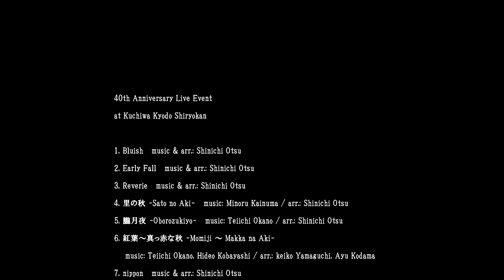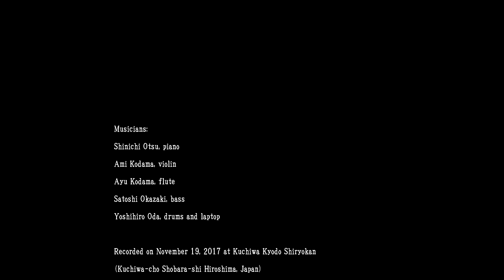shinichi otsu - kuchiwa kyodo shiryokan 40th anniversary live event [full concert HD]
40th Anniversary Live Event
at Kuchiwa Kyodo Shiryokan

1. Bluish   music & arr.: Shinichi Otsu (0:29)
2. Early Fall   music & arr.: Shinichi Otsu (6:13)
3. Reverie   music & arr.: Shinichi Otsu (10:33)
4. 里の秋 -Sato no Aki-   music: Minoru Kainuma / arr.: Shinichi Otsu (15:43)
5. 朧月夜 -Oborozukiyo-   music: Teiichi Okano / arr.: Shinichi Otsu (22:05)
6. 紅葉～真っ赤な秋 -Momiji ～ Makka na Aki-   music: Teiichi Okano, Hideo Kobayashi / arr.: keiko Yamaguchi, Ayu Kodama (29:13)
7. nippon   music & arr.: Shinichi Otsu (31:42)
8. 神無月 -Kannazuki-   music & arr.: Shinichi Otsu (35:47)
9. 雪の降るまちを -In A Snowy Town-   music: Yoshinao Nakata / arr.: Shinichi Otsu (43:37)
10. Undercurrent   music & arr.: Shinichi Otsu (49:39)
11. Straight Line   music & arr.: Shinichi Otsu (53:42)
12. Winning Run   music & arr.: Shinichi Otsu (57:26)
13. Objet   music & arr.: Shinichi Otsu (1:03:42)
14. Leap To The East   music & arr.: Shinichi Otsu (1:10:51)
15. ふるさと -Furusato-   words: Tatsuyuki Takano / music: Teiichi Okano (1:21:50)

-encore-
16. Refrain   music & arr.: Shinichi Otsu (1:24:31)

End credit roll: "Kuchiwa Ondo Yosakoi Soran" (1:29:33)

Musicians:
Shinichi Otsu, piano
Ami Kodama, violin
Ayu Kodama, flute
Satoshi Okazaki, bass
Yoshihiro Oda, drums and laptop

Recorded on November 19, 2017 at Kuchiwa Kyodo Shiryokan
Kuchiwa-cho Shobara-shi Hiroshima, Japan

口和郷土資料館４０周年記念ライヴ
大津真一ジョイントコンサート
２０１７年１１月１９日
広島県庄原市口和町

大津真一：ピアノ
児玉杏実：ヴァイオリン
児玉麻由：フルート
岡崎聡：ベース
小田佳大：ドラムス＆ラップトップ